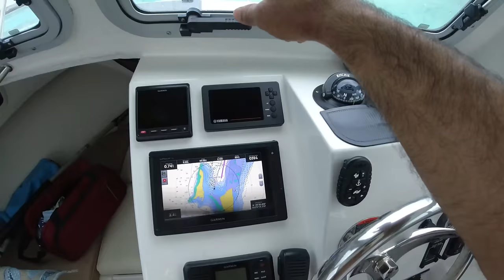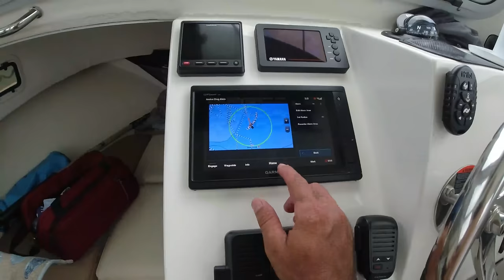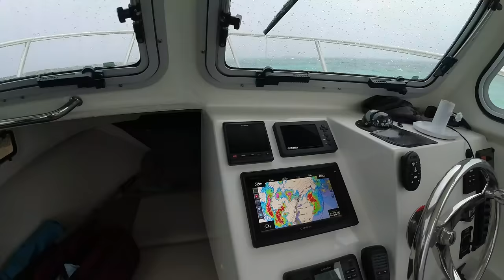Storm at Anchorage in my Solo Crossing to Bimini Bahamas in my Small Crooked PilotHouse Boat